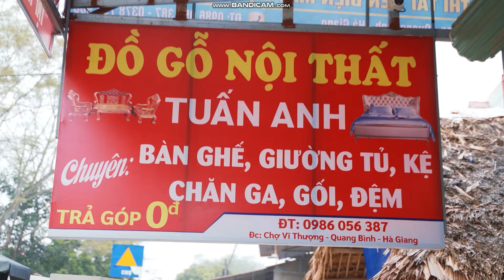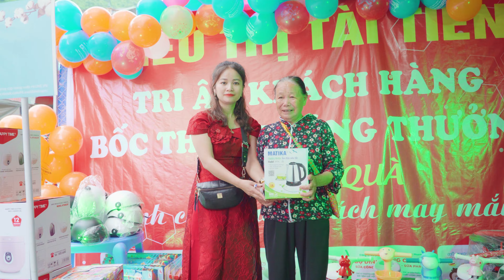SIÊU THỊ TÀI TIẾN - XÃ ĐỒNG YÊN - HUYỆN BẮC QUANG 2023